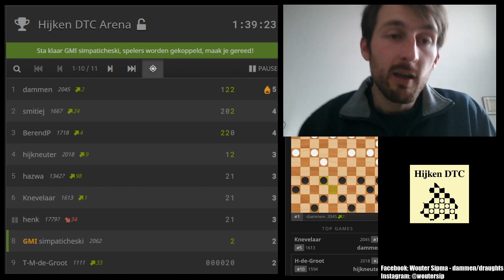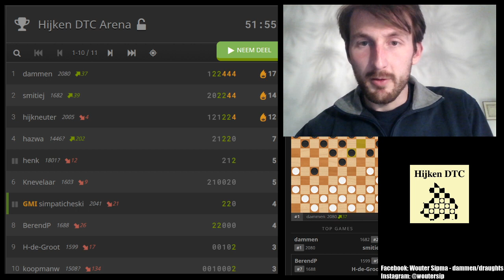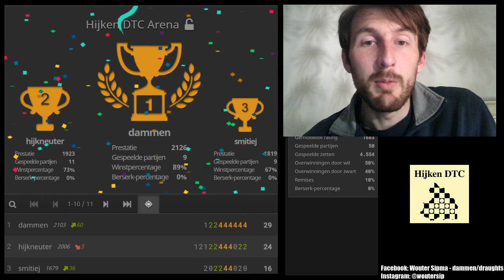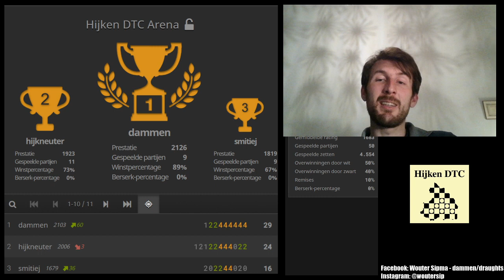Hijken DTC Arena [NL] | Pretdammen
De eerste online clubavond van Hijken DTC! Heel wat te beleven en dat ging me niet allemaal even goed af... -- Watch live